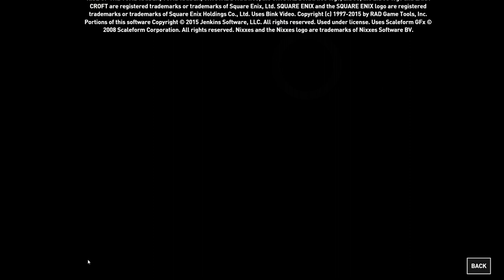100% (PC) RISE OF THE TOMB RAIDER - NO DAMAGE, Extreme Survivor - (17) CHAMBER OF SOULS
How to beat Rise of the Tomb Raider with NO DAMAGE, at Extreme Survivor difficulty level and with 100% Statistics?
PC version (the strategy DOES differ from the game on consoles!)
FULL HD, no comments.
Subtitles in English and Serbian with strategy, tips and recommendations.

Level: THE LOST CITY (second part - ending)

Challenges: Burn Baby Burn (completed), 100% WALKTHROUGH, No Damage,
težina EXTREME SURVIVOR